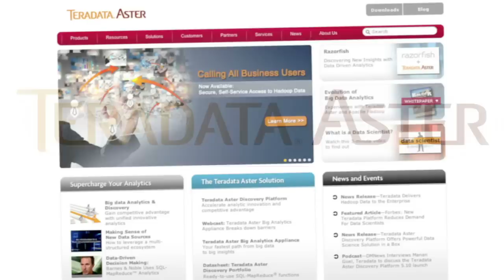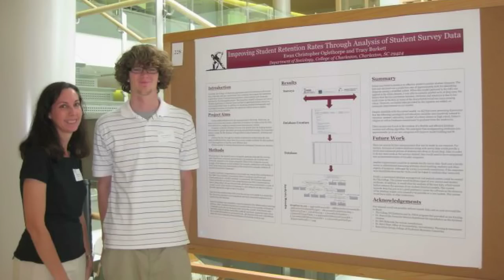Ewan Oglethorpe '12 -- Data Scientist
Ewan Oglethorpe '12 graduated from the College of Charleston with a degree in data science through the Department of Computer Science. Data Science is a combination of statistics, mathematics, data base programming and machine learning. Each student who majors in DS chooses a cognate area out of options that range from accounting to e-commerce to exercise physiology and sociology.

Oglethorpe works for Teradata Aster and takes data from large companies and analyzes it to tell the company what products are working, why are we losing customers, where are the issues.

The College's data science program was just mentioned in The New York Times as one of the few undergraduate programs with this major